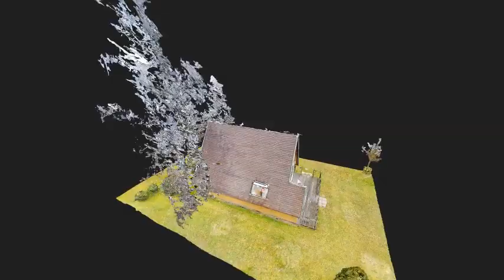Molenheidestraat 7744, Houthalen | Online Woningbrochure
Meer informatie op - Video Molenheidestraat 7744, Houthalen